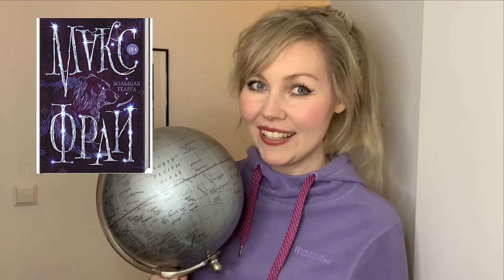Макс Фрай "Большая телега" ❘ Что почитать, ТОП книг, лучшее, магический реализм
Сегодня с нами волшебная книга с привкусом ветра, книга для путешественников и о путешествиях: "Большая телега" Макса Фрая. Сегодня нас с вами захватят в плен созвездия городов Европы - и вернемся мы из нашего путешествия немного другими, с сияющими глазами и привкусом чуда на губах.
Магический реализм.

Вопрос: Какие книги Макса Фрая Ваши любимые? Что Вы посоветуете почитать в жанре магического реализма?

Субтитры на разных языках.

Текст, озвучка, видеосъемка и монтаж видео принадлежат автору.

Лучшее, что почитать, магический реализм, книга на все времена, книга-артефакт.
ТОП книг. Лучшее. Точка зрения, обзоры и анализ книг. Секреты творчества.